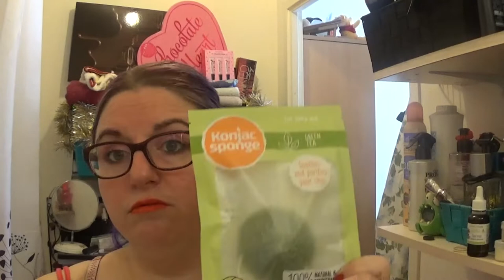mes soin du moment